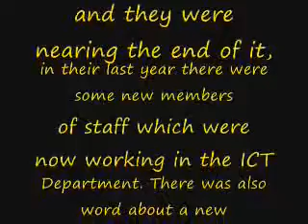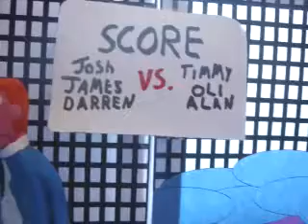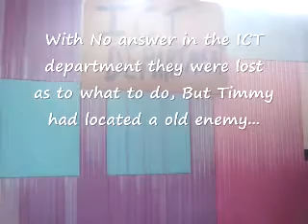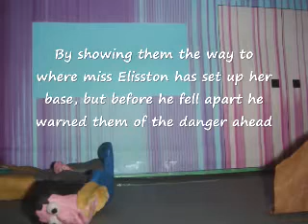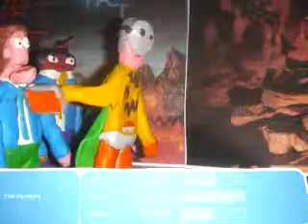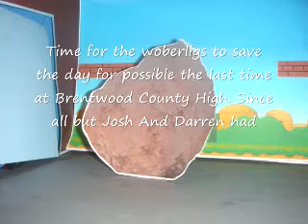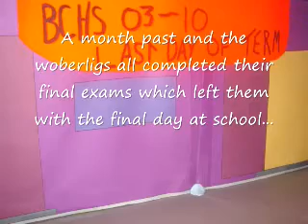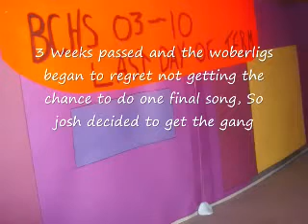The Woberligs 5 : This Is It (Part 1/2)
Part 1 of 2. The last in the current incarnation of woberlig animations, this time the woberligs go out on a quest to protect the school from the new ICT teachers. Check Out part 2 with the woberlig version of the thriller dance and a hairspray performance. Enjoy :)